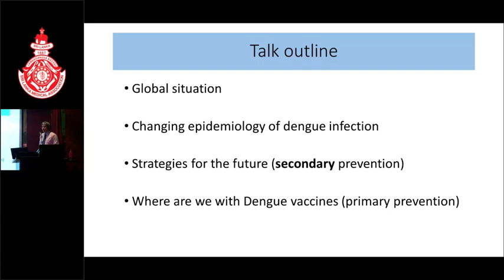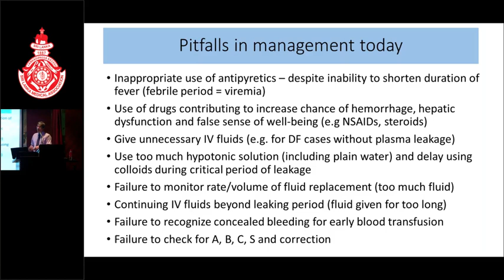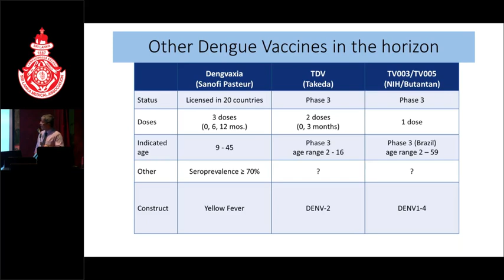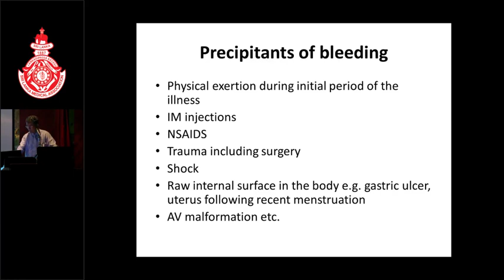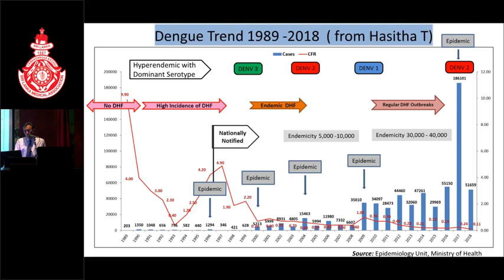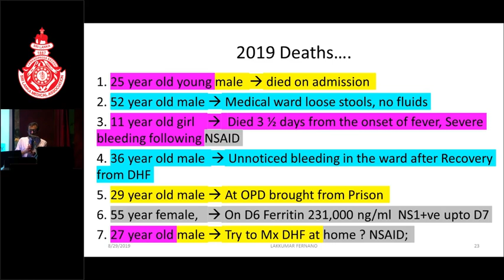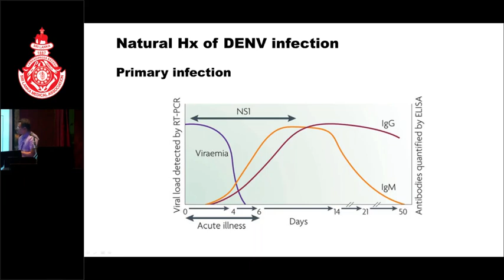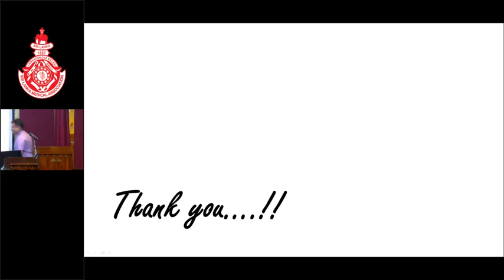Control of Dengue in Sri Lanka: Are we on the correct path?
SLMA Symposium on "Control of Dengue in Sri Lanka: Are we on the correct path?" on 29th August 2019 at Lionel Memorial Auditorium at SLMA